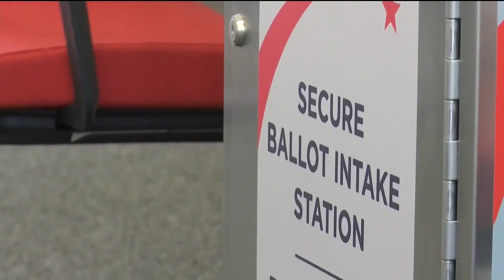Petition to Stop Electronic Voting